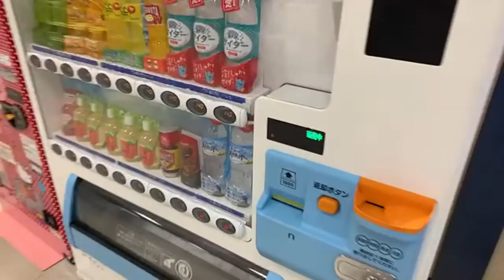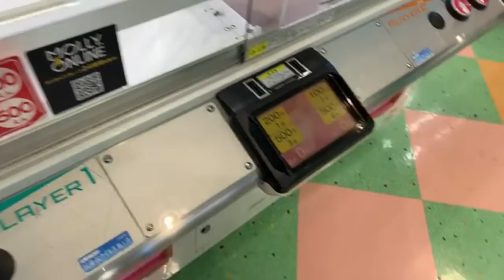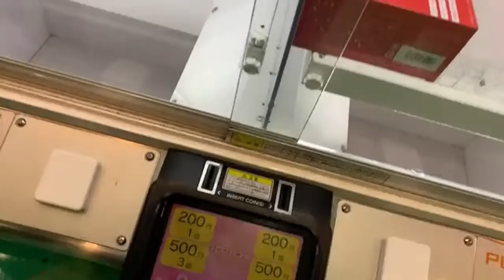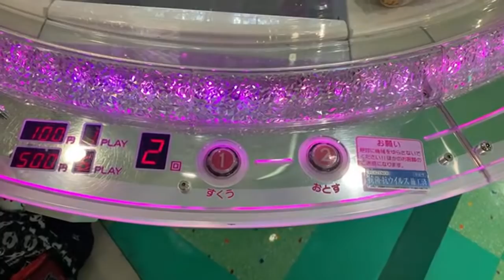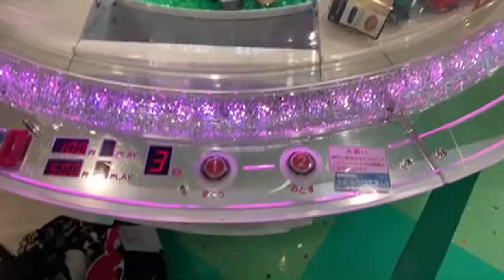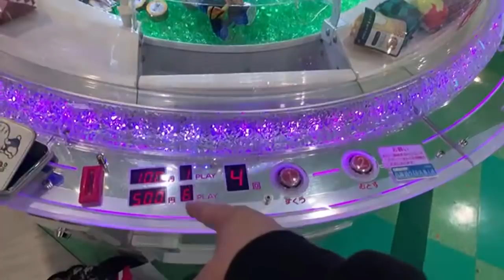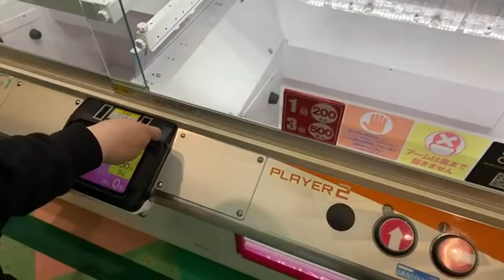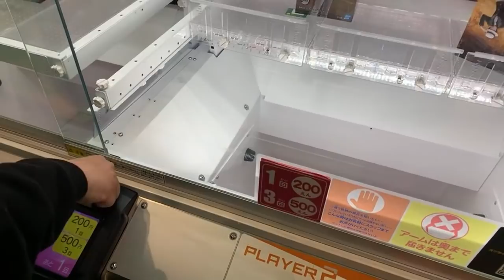GOING TO THE ARCADE!!!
Welcome back. Arcade playing starts at around 23:00 minutes.